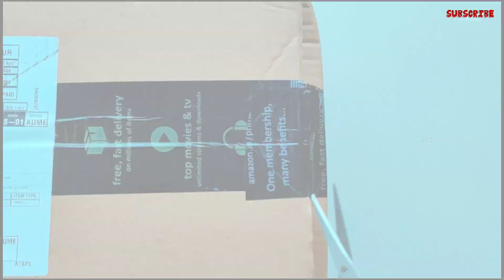MULTIFUNCTIONAL STORAGE BASKET | AMAZON | UNBOXING | REVIEW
NewInTech (if it's tech-related)
BeautyHaul (for beauty products)
GadgetLove (for tech gadgets)
FashionFinds (for fashion-related unboxings)